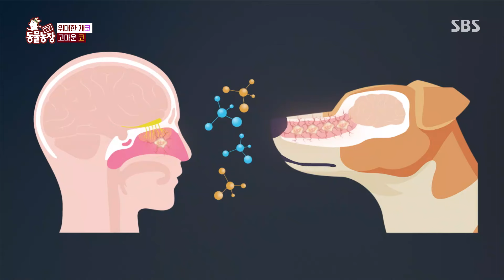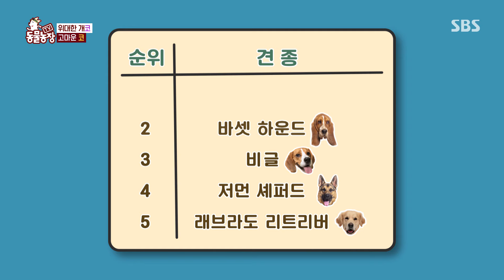엄청난 후각을 자랑하는 위대한 ‘개코’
전문가들은 강아지들의 엄청난
후각을 설명한다.

교　양 | TV 동물농장 1194회
본방송 | 10월 27일 일요일 오전 9시 30분